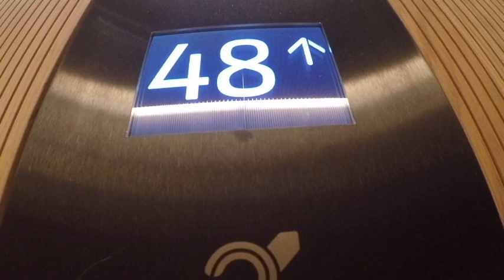SPEEDING IN IKEA!!!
Hey guys hope you're doing okay it's been awhile since I last uploaded but here we are another Vlog for you guys enjoy take it easy☮️.